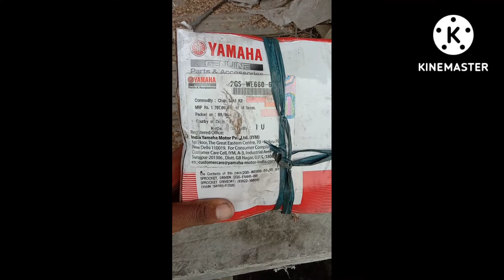how hard to change chain spoket//without lock system chain.